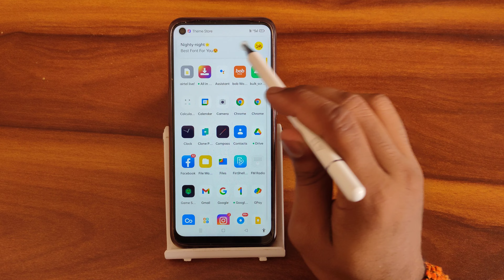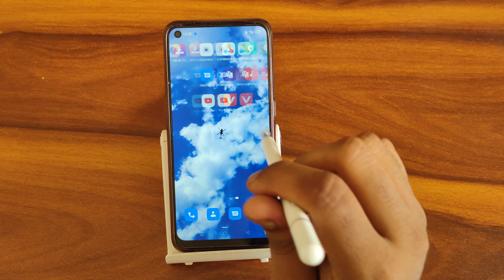How to enable raise to wake In oppo A16K, secret raise to wake enable settings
How to enable raise to wake In oppo A16K
secret raise to wake enable settings
raise to wake enable redmi note 9 pro
raise to wake on smartwatch
raise to wake enable in realme
how to enable raise to wake on iphone 6
how to enable raise to wake on ipad
how to enable raise to wake on mi band 5